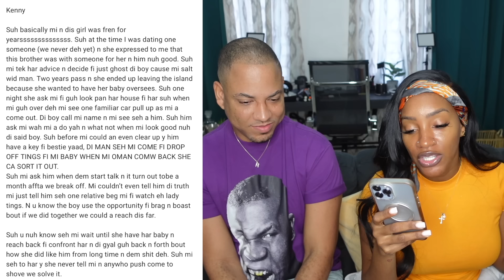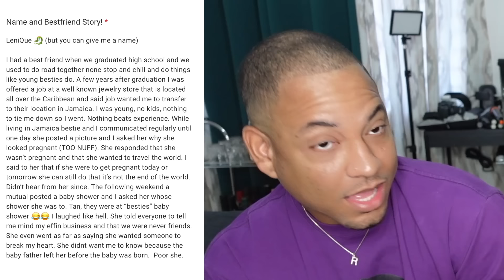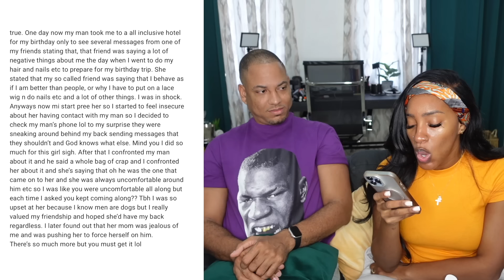WORST BESTFRIEND STORIES ft @QuitePerry | TANAANIA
WORST BESTFRIEND STORIES| TANAANIA